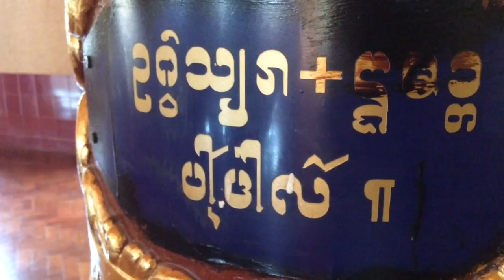Tachilek - Phra Jow La Keng Templeถ - တာချီလိတ် / ท่าขี้เหล็ก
A very beautiful Buddhist temple in Tachilek.